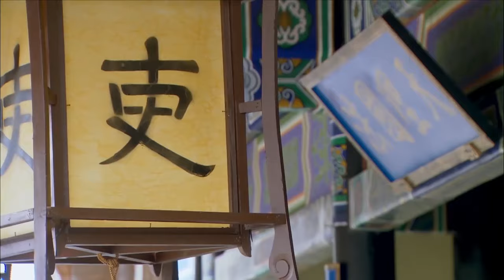🧿【Multi-sub】風流少爺偷情被發現，為保命竟害死懷孕妻子！古装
劇名（Drama Name）：【啼笑书生 Laughing Scholar】